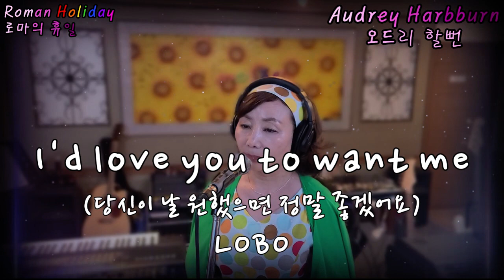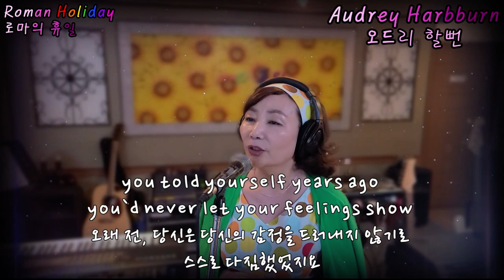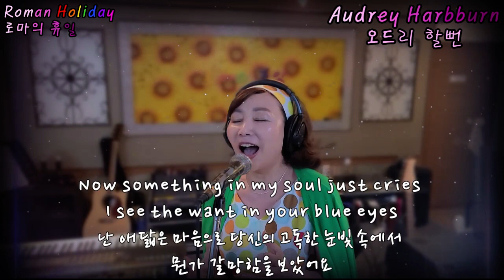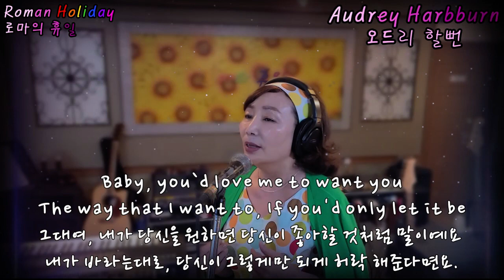I'd love you to want me - LOBO[💜당신이 날 원했으면 정말 좋겠어요💜](cover by Audrey Harbburn오드리할뻔)